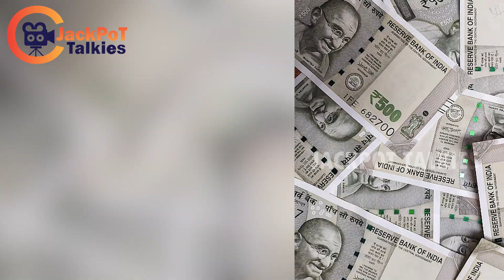சிம்புவின் படத்தில் ,ஆர்யாவின் மனைவி சாயீஷா ? |STR48| KAMALHASAN|DESINGH PERIYASAMY|JACKPOT TALKIES